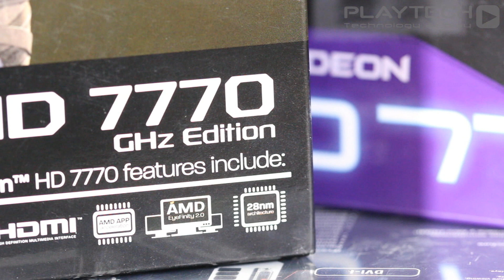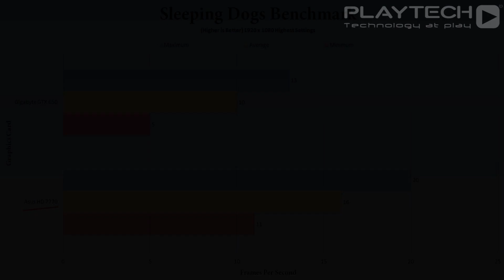PlaytechTV - AMD Radeon HD 7770 vs. Nvidia GeForce GTX 650 Graphics Card Comparison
In this video we present to you a battle between to mainstream graphics cards for those on a budget. The ASUS Radeon HD 7770 is going to battle it out with the Gigabyte GeForce GTX 650 to see which one is a better card. In this video you will get a brief overview of the cards and then a comparison of their performance in some well known games and benchmarking software.